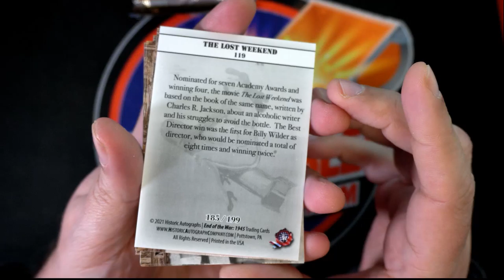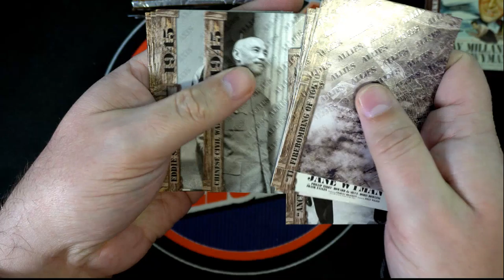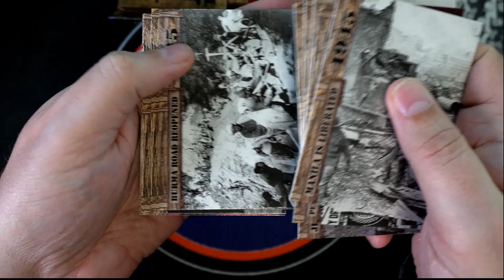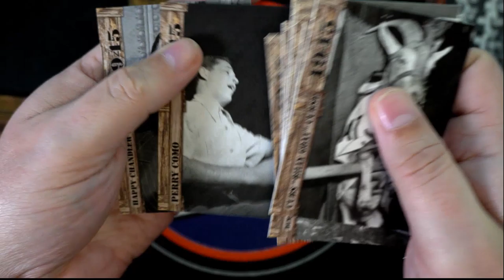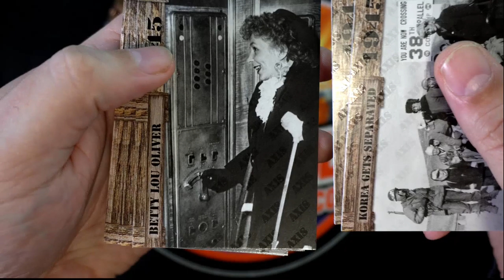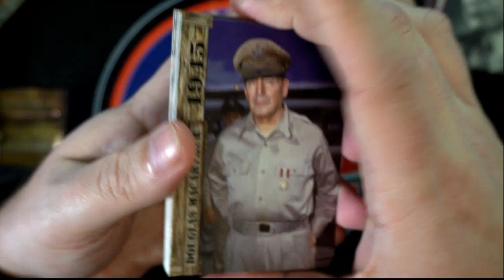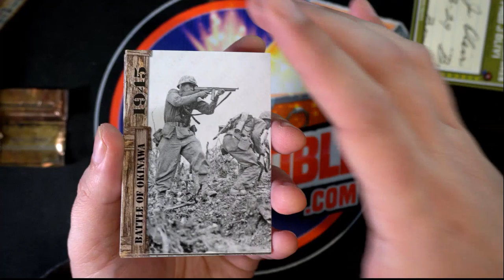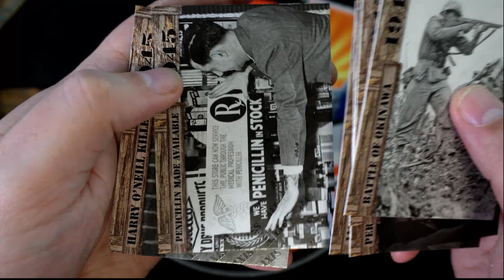Justin W's 1945 WWII Packs